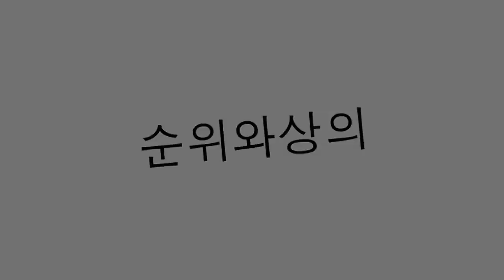스켈펠러 전후의 Celebs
유명한 유명 인사가 매우 중요하기 때문에 많은 여배우, 모델 및 가수들이 매일 더 잘 보일 수있는 준비를하기로 결정했습니다. 대부분 자연스럽게 아름답지만, 여분의 작은 고양이를 줄 필요는 없습니다. 많은 사람들이 메스 덕택으로 기적을 이뤄낸 것을 자랑스럽게 받아들입니다. 그러나 많은 사람들이 그들의 변화가 뚜렷하기는하지만, 얼굴과 인물의 변화가 우리를 설득하려 애 쓰고 있습니다.

12. 빅토리아 베컴
빅토리아 베컴 (Victoria Beckham)의 '스파이스 걸스 (Spice Girls)'의 'Posh'는 몇 년 전과 같이 똑같은 것은 아닙니다. 분명히 우리는 몇 킬로그램 밖에 가질 수 없다는 것을 알 수 있습니다. 요즘 그는 더 날카로운 코를 자랑하며 가슴이 두 배나 커졌습니다. 그리고 그것이 스포츠 캔디 'David Beckham'의 아내 인 것은 빅토리아가 항상 매력적으로 보이도록 외모를 보살 피는 것입니다.

11. 린제이 로한
오늘부터 시작된 이래로 린제이 로한의 모습이 많이 바뀌 었습니다. 그녀의 극단적 인 가늘어 짐은 그녀에게 흉상을 증가시키고 그녀의 일부 수술은 그녀에 의해 확인되지 않았지만, 그녀는 또한 그녀의 광대뼈를 들었고 그녀의 입술을 주입했다는 소문이 있습니다.

10. Letizia Ortíz
아스투리아스의 공주 인 레티 지아 오티스 (Letizia Ortiz)도 수술실을 지났습니다. 그의 프로필은 우리 모두가 알고있는 코 중격의 편차를 바로 잡는 수술 덕분에 완전히 바뀌었다. 이제 Letizia Ortiz는 호흡을 잘 할 수 있고 이미 자랑스럽게 새로운 코를 자랑합니다.

9. 살마 하이에크
이 멕시코의 아름다움은 모든 것이 자연 스럽다고 주장하는 유명한 것들 중 하나이지만, 매우 변화된 것입니다. 가슴, 몸, 코, 광대뼈가 아주 다르게 보입니다.

8. 브리트니 스피어즈
Pop의 가수 Britney Spears는 짧은 시간에 그녀의 모습을 바꾼 젊은 여성 중 한 명입니다. 코 수술과 유방 확대 술은 브리트니의 달콤한 소녀에서 관능적이고 매력적인 여성으로 전환 한 첫 번째 변화였습니다. 두 번의 임신과 자상 한 경력으로 자존심이 낮고 수 킬로미터가 넘는 여러 가지 스캔들에 싸인 브리트니는 성장하기 위해 사로 잡힌 강박 관념으로 무대에 서기로 결심합니다. 팝 출연자는 허벅지 지방 흡입에 수천 달러를 보냈고 배가 턱을 짚고 껍질을 벗겼습니다.

7. 크리스티나 아길레라
크리스티나 아길레라의 수술은 어머니가 된 후에도 더 할 수 있지만, 임신하기 전에 적어도 두 가지 중재가 분명합니다. 처음이자 가장 명백한 것은 유방 확대 수술이며, 코 성형술은 코 성형술과 입술 확대 술로 나눌 수 있습니다.

6. 애쉴리 티스 데일
청소년 시절의 젊은 애호가 애쉴리 티스 데일 (Ashley Tisdale)은 그녀의 아퀴린 코 (Aquiline Cose)를 더욱 아름답게 바꾸었다. 그녀의 수술은 호흡기 건강 요인에 기인한다고 주장하지만, 우리는 이탈 한 중격을 교정했을뿐만 아니라 코 끝을 재구성한다는 것도 알고 있습니다. 티스 데일 (Tisdale)이 상지에 콜라겐을 주사했으나 가수는 진술을 거부했다는 소문이 돌았 다.

5. 애슐리 심슨
가수 Jessica Simpson의 여동생 American, Ashlee Nicole Simpson은 미용 성형 수술을받는 젊은 사람들 중 한 명입니다. 논란을 불러 일으킨 것은 애슐리 (Ashlee)가 잡지 '마리 클레어 (Marie Claire)'와 인터뷰를 통해 그녀의 팬들과 다른 소녀들이 서로 사랑 하게끔 자극했지만, 2 주 후에 성형 외과 의사에게 새로운 코를 요청했다.

4. Anahí
가장 유명한 또 다른 사람은 전 RBD Anahí입니다. 많은 킬로를 덜 입을뿐만 아니라, 멕시코 청소년 성숙한 스타의 코는 눈에 띄게 더 심미적입니다. 치아 코팅도 분명했습니다. 몇 년 전 Anahi는 가슴을 크게 쳤지 만, 그녀의 시신은 임플란트에 악영향을 미치고 그것을 제거해야만한다는 것을 기억해야합니다. 그런 다음 그녀는 더 작은 크기의 새로운 수술을 시도했고 그녀는 그것을 거부했지만 가슴은 훨씬 커졌습니다.

3. 리안
Rihanna의 변화가 분명 해졌음에도 불구하고, 미국 통역사는 경기가 시작된 이래로 나아졌습니다. 확실히 코는 같지 않습니다. 그녀의 극단적 인 엷음은 그녀가 그녀의 흉상을 증가 시키기로 결정하여 그녀가 자랑스럽게 그 뚜렷한 목선을 입을 수있게했습니다.

2. 벨린다
벨린다 (Belinda) 출연의 최신 텔레 노벨라 'Camaleones'의 초연과 함께, 젊은 여배우와 가수는 이미지가 바뀌고 코와 턱 수술에 의지했다고 추측되기 시작했다. 처음에는 청녀가 진술을하고 싶지 않았지만, 그녀는 심미적 인 것이 아니라 오히려 그녀가 제대로 호흡하지 못하게하는 격벽의 문제가 있었기 때문에 코의 수술만을 받아 들였습니다.

1. 탈리아
탈리아 (Thalia)라는 멕시코 텔레노벨라 (Mexican telenovelas Thalia)의 가수이자 스타는 복수 스캔들의 소문 때문에 더 많은 스캔들이 발생했다고 유명한 사람 중 하나입니다. 이 벨트는 그녀가 약간의 갈비뼈를 벗었 고, 그녀의 얼굴이 약간의 촉감을 가지고 있으며, 이전과 같은 장소에 귀가 없다는 사실 때문에이 벨트가 사용되었다고 말했지만, 가수는 절대 확신하지 못합니다! 수술실에 들어갔다. 유일한 확실한 점은 탈리아가 그 어느 때보 다 좋아 보인다는 것입니다.